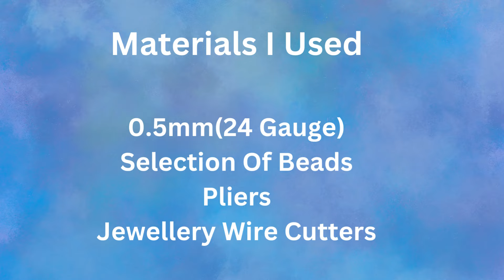Making Jewellery With Twisted Wire - Earrings - Pendant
0.5mm(24 Gauge)
Selection Of Beads
Pliers
Jewellery Wire Cutters